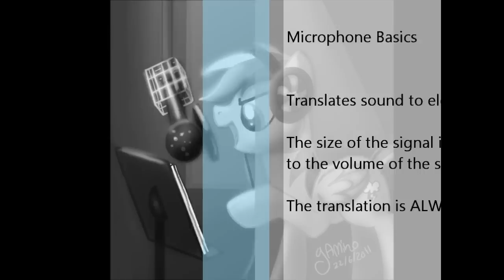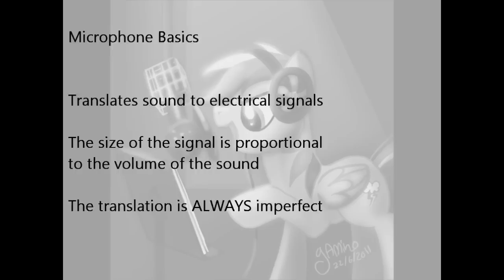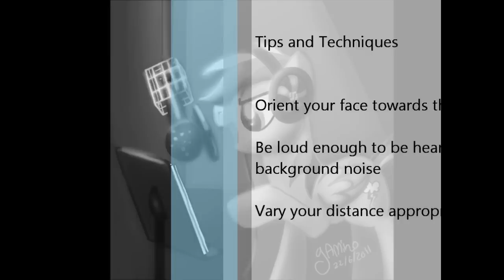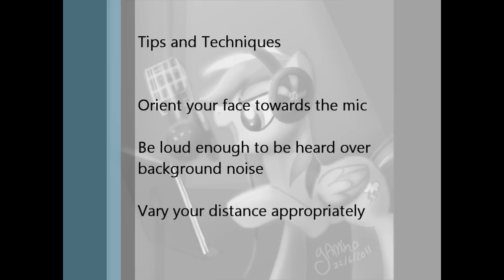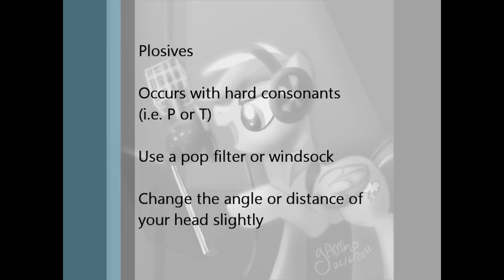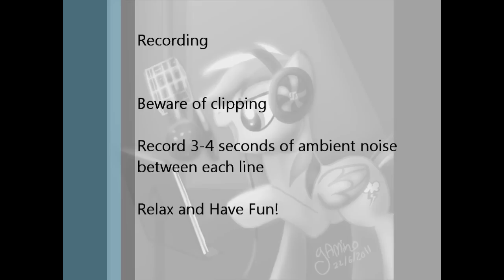Gentlecolt Collaborations: Voice Over Primer Session 2 - "Microphone Technique"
This video is for those who are interested in submitting voice acting auditions for "My Little Pony: Love is Magic", a dating sim style game by Gentlecolt Collaboration.

Links to the next session will be added as soon as it is published.